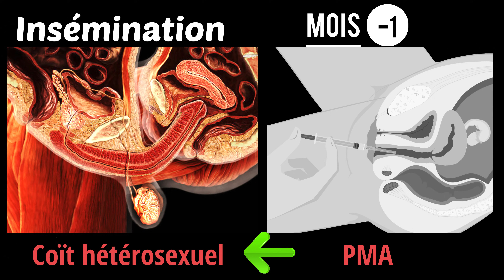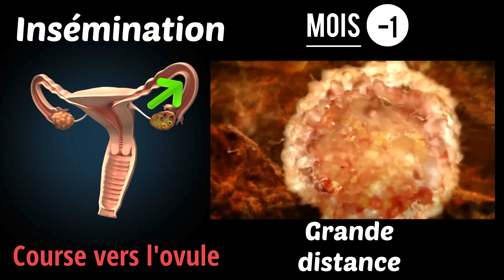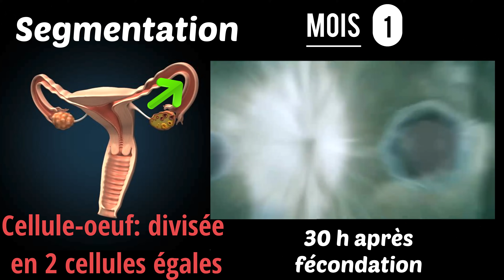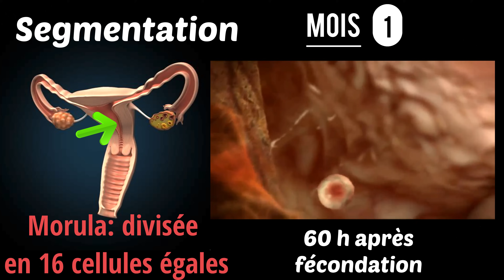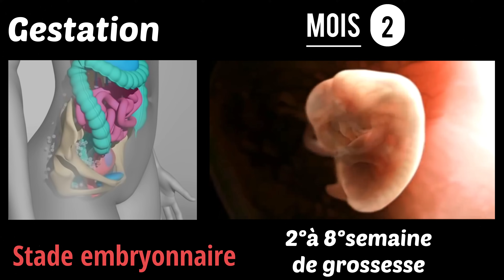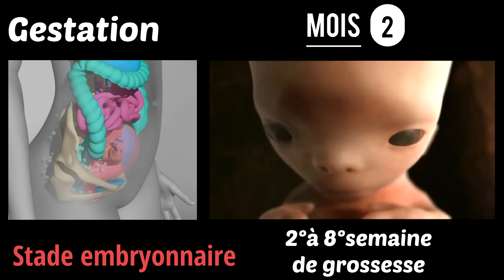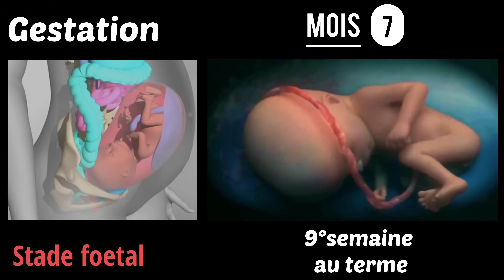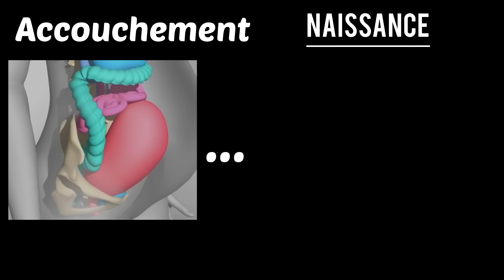ÉVOLUTION GROSSESSE : bébé mois par mois (en vidéo)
La reproduction humaine de la fécondation à la naissance début par tomber enceinte de la le développement de l'embryon et du foetus démarre.
Cette évolution grossesse mois par mois est montrée dans cette vidéo et plus précisément le développement du bébé mois par mois.
De la fécondation à la nidation, le développement embryonnaire et l'évolution du foetus.
Cette vidéo reprend les différentes étapes de le grossesse mois par mois et plus précisément le développement de l'embryon et du foetus.

En espérant que cet enseignement thérapeutique et vulgarisation vous sera utile.

AUTRES VIDÉOS:
⏳ Timeline de la vidéo :
00:00 Introduction
00:06 reproduction humaine (insémination)
02:44 Fécondation
03:52 Segmentation & Migration (mois 1)
04:34 Nidation (mois 1)
04:56 développement embryonnaire mois 1
05:50 développement embryonnaire mois 2
07:24 évolution foetus mois 3
07:52 évolution foetus mois 4
08:26 évolution foetus mois 5
09:00 évolution foetus mois 6
09:26 évolution foetus mois 7
09:58 évolution foetus mois 8
10:43 évolution foetus mois 9 ... naissance